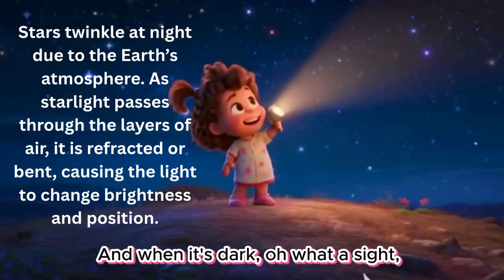🌈✨ Why Is the Sky So Blue? | Fun Science Song for Curious Kids! Educational song for kids✨🌈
🎵 Sing, learn, and explore the sky with this magical animated song for children! 🌤️💫

Have you ever wondered… Why is the sky blue? ☁️
Why do clouds float like sheep? 🐑
Where do rainbows come from? 🌈
And what makes the stars twinkle at night? 🌟

In this joyful and educational song, kids join a curious little explorer on a journey through the skies—discovering the science behind sunlight, colors, clouds, rainbows, and stars! With playful lyrics, catchy music, and Pixar-style animation, this song makes learning science fun, exciting, and easy to remember! 🧠🎶

✅ Perfect for preschool, kindergarten, and early primary learners
✅ Great for science lessons, story time, and bedtime
✅ Encourages curiosity, creativity, and a love for learning

👍 Like the video if you LOVE exploring the sky!